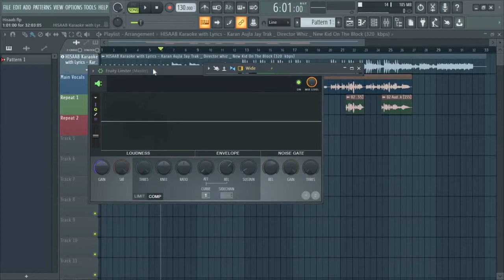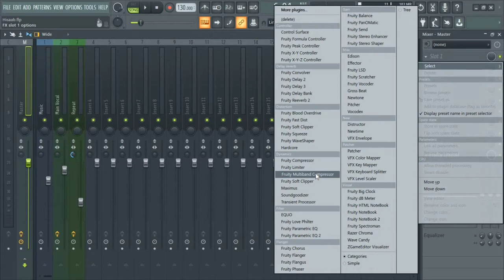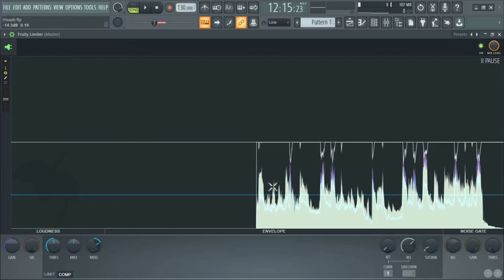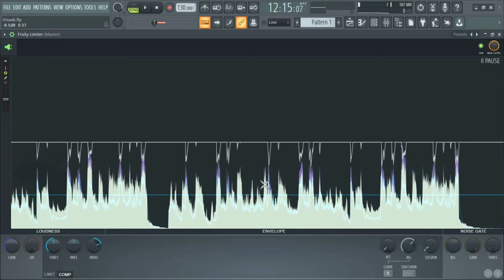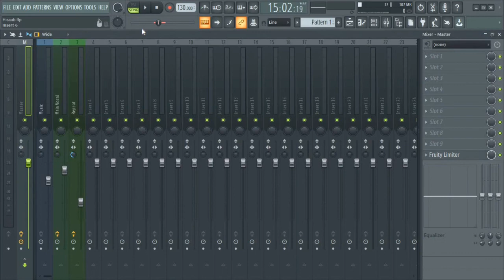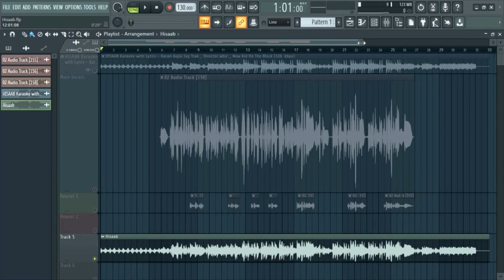Mastering For Beginners Fl Studio 20 for Cover Songs I How to make Punjabi song in Fl studio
fl studio mastering vocals

Mastering For Beginners I Mastering In Fl Studio 20 I Mastering easy steps Fl studio 20